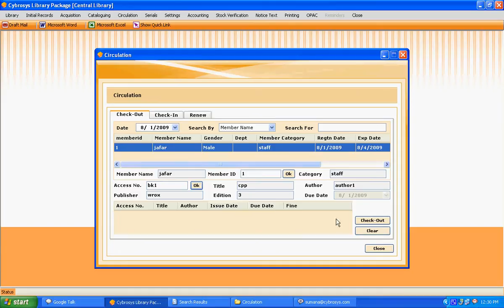Library Package-library automation software -CheckOut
A high end, easy to use Library Management Software which manages all Library Media with features like Barcode, Alerts through E-mail and SMS, Circulation and Cataloging etc